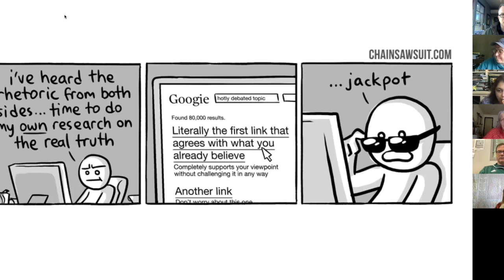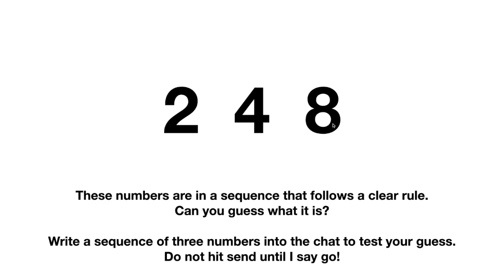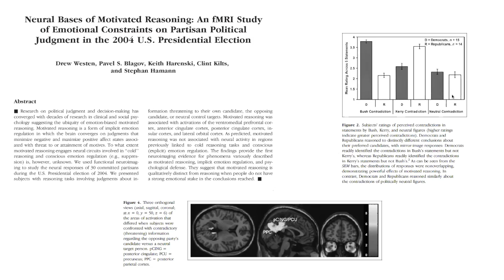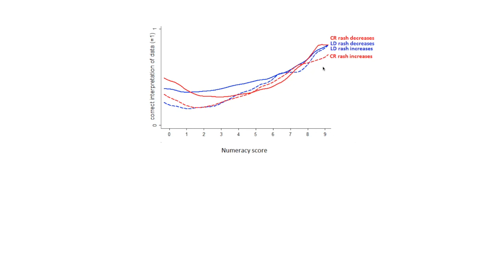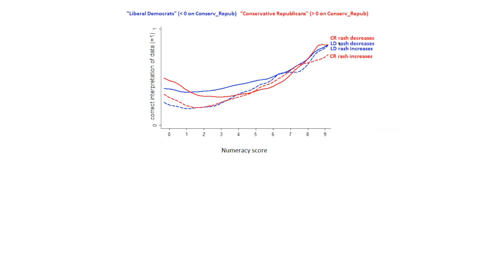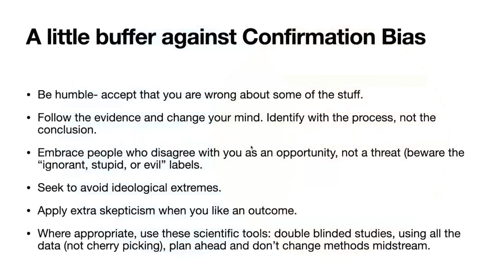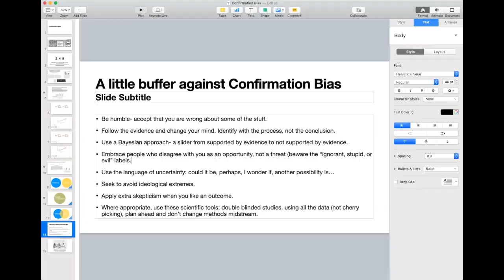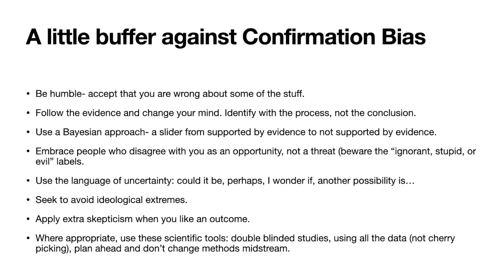NJEF Confirmation Bias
Join the Nature Journal Educator's Forum as we discuss confirmation bias.  This is the mother of all cognitive biases. It creeps into many ways of thinking and thwarts our best intentions to use reason. Learn how to fight against this bias and equip your students to do the same.